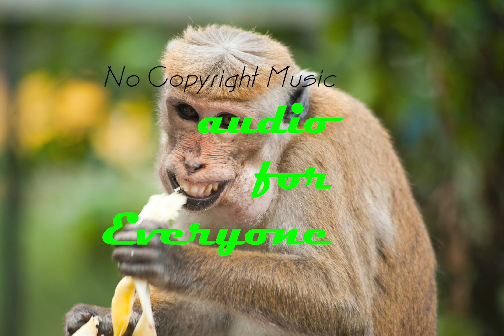Smile by Roa Music (Instrumental) | Free Copyright-safe Music]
Photo by VisionPic .net from Pexels

The music in this video is non-copyrighted, but please keep in mind that some songs don't always stay non-copyrighted forever due to some artist changing their mind on having their songs being free to use.